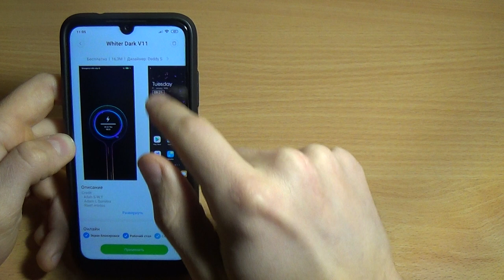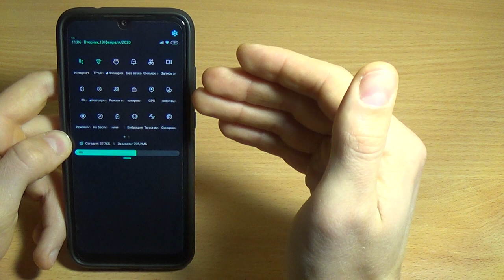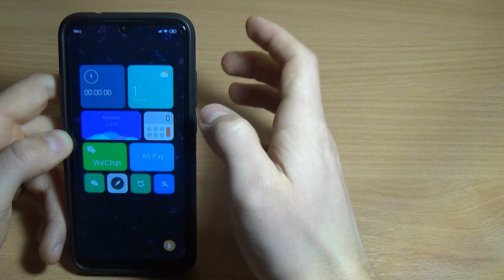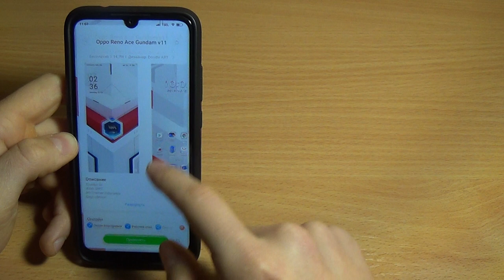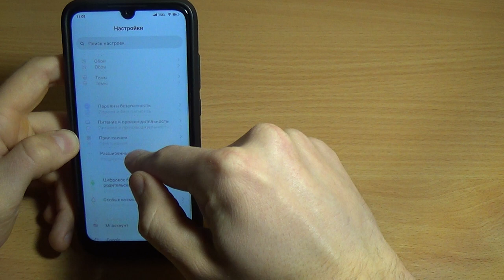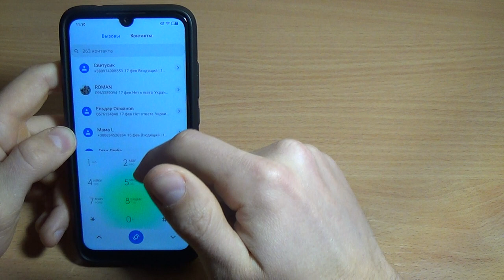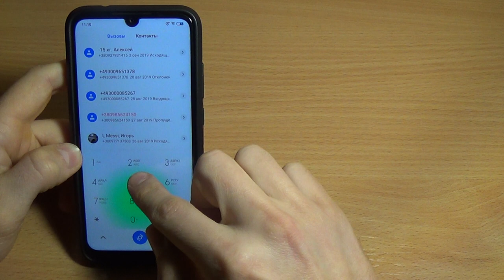ЛУЧШАЯ ТЕМА ДЛЯ MIUI 11 / ШОКИРУЮЩИЕ ТЕМЫ XIAOMI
ЛУЧШАЯ ТЕМА ДЛЯ MIUI 11 в 2020 году только в этом видео. Лучшая, да просто без подобная подборка тем для вашего Xiaomi, которые вы только видели!
Эти темы полностью поменяют ваш интерфейс на xiaomi до неузнаваемости - попробуйте и убедитесь в этом сами!